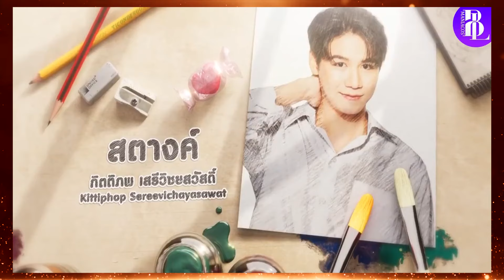"WE ARE SERIES" É BOM? - Crítica Sem Spoilers II Vale Crítica II BLMANÍACOS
No vídeo de hoje trago minha crítica sem spoilers de WeAreTheSeries boyslove universitário protagonizado por PondPHuwin WinnySatang AuoBoom MarcPoom Bora discutir tudo! Espero que vocês gostem ;)

Status: FINALIZADA

Número de Episódios: 16 (De mais ou menos 60 minutos de duração)

Plataforma Oficial (Versão Uncut): IQIYI/YOUTUBE

OBS: Está no nome de Kaio Soares.

(OBS: Tudo comprado por eles ajuda o canal ❤, MESMO que não seja o produto do link abaixo E VOCÊ NÃO PAGA NENHUM ADICIONAL A MAIS POR ISSO)
Livro 1 Semantic Error
Livro 2 Semantic Error
The Untamed (O Indomável/Mo Dao Zu Shi) Vol 3
The Untamed (O Indomável/Mo Dao Zu Shi) Vol 4
The Untamed (O Indomável/Mo Dao Zu Shi) Vol 5
1000Stars - Um Conto de 1000 Estrelas (EarthMix)

As Crônicas de Gelo e Fogo (Game of Thrones):
O Sol Da Meia Noite

🏁Meu Computador
Computador que recomendo mais barato para edição de vídeos

🏁Vídeo-game que eu recomendo e tenho
Jogos que recomendo e jogo:
Elder Ring
God of War Ragnarok
Mortal Kombat 1
The Last of Us Parte 2
Resident Evil 4
Spider-Man 2
GTA V

Não importa se você é NOVO ou VETERANO no Mundo Boyslove, essa playlist é para você ^^

All videos / images used are the property of their creators, our goal here is just to spread knowledge more and more and entertain people.